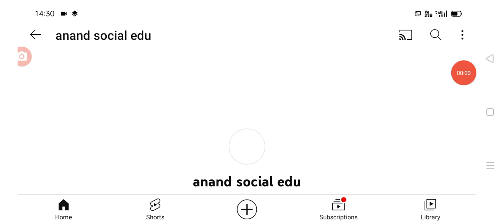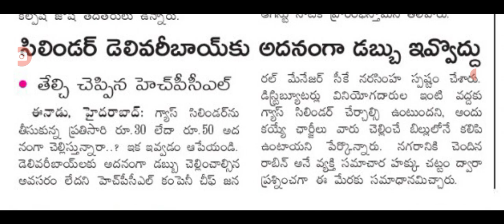గ్యాస్ సిలిండర్ వినియోగదారులకు గుడ్ న్యూస్ good news for Gas sylinder cunsumers.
hello everyone today update is central Government latest update on Gas sylinder cunsumers .@anandsocialedu